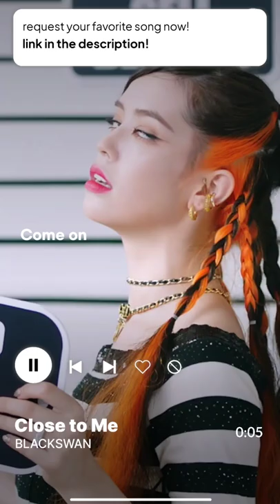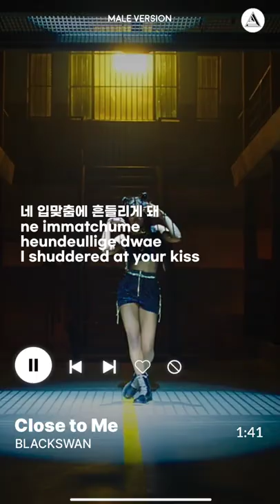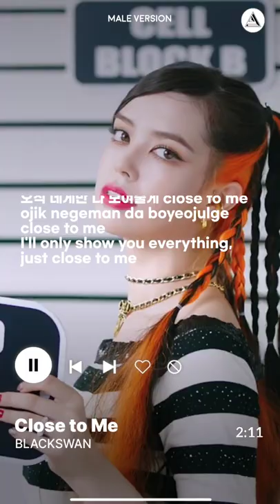BLACKSWAN - Close To Me | MALE VERSION + LYRICS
Lyrics: Genius